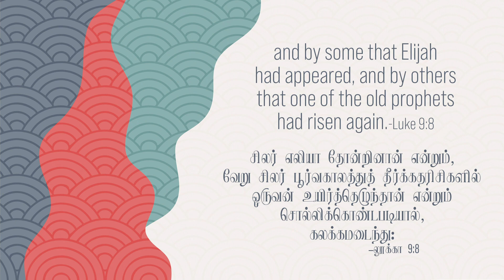லூக்கா 9:8 - Luke 9:8 - DD - 3rd May 2022